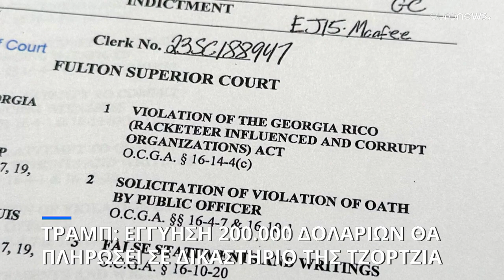ΗΠΑ: Εγγύηση 200.000 δολαρίων θα πληρώσει ο Τραμπ σε δικαστήριο στην Τζόρτζια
Ο Ρεπουμπλικάνος μεγιστάνας και οι 18 συγκατηγορούμενοί του έχουν προθεσμία ως το μεσημέρι της Παρασκευής για να παρουσιαστούν στο κρατητήριο του δικαστηρίου της κομητείας Φούλτον